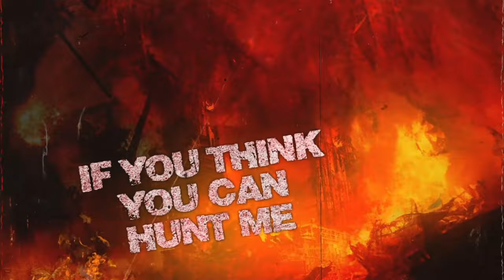ANGELUS APATRIDA - Scavenger (LYRIC VIDEO)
Taken from the ANGELUS APATRIDA album “Aftermath”, out October 20th, 2023.

Video Credits:
Video created by Josep Caballero / RCV Visual Studio.

Tour Dates:
Death Angel, Sacred Reich, ANGELUS APATRIDA
“Night Of The Living Thrash” - European Tour 2023
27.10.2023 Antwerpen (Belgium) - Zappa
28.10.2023 Bochum (Germany) - Turock Fest
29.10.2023 Drachten (The Netherlands) - Iduna / Sold Out!
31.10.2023 Nilvange (France) - Le Gueulard Plus
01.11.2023 Paris (France) - Petit Bain / Sold Out!
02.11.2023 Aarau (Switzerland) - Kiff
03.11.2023 Monthey (Switzerland) - Pont Rouge
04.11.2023 Kassel (Germany) - Philipp Scheidemann Haus
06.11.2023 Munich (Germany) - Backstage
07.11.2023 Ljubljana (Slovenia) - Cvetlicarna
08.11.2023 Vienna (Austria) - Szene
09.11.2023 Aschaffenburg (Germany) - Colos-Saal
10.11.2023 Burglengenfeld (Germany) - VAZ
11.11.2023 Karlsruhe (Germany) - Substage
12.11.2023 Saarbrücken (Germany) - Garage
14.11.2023 Hamburg (Germany) - Logo / Sold Out!
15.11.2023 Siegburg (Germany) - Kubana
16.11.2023 Haarlem (The Netherlands) - Patronaat / Sold Out!
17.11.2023 Osnabrück (Germany) - Bastard Club *
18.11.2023 Eindhoven (The Netherlands) - Helldorado
* Sacred Reich & ANGELUS APATRIDA only

Further ANGELUS APATRIDA headline dates are as follows:

ANGELUS APATRIDA - “Aftermath” - Iberian Tour 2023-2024
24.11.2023 Málaga (Spain) - La Trinchera
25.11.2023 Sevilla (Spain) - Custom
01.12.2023 Santiago D.C. (Spain) - Malatesta
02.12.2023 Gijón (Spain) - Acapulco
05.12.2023 Valencia (Spain) - Rock City
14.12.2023 Porto (Portugal) - Hard Club
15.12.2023 Faro (Portugal) - Casa des Virtudes
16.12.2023 Lisboa (Portugal) - RCA Club
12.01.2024 Ponferrada (Spain) - La Vaca
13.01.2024 Vitoria-Gasteiz (Spain) - Jimmy Jazz
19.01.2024 Salt (Spain) - La Mirona
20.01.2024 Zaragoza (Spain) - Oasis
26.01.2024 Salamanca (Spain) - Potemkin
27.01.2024 Burgos (Spain) - Andén 56
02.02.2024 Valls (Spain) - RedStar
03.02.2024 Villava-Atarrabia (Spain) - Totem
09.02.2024 Murcia (Spain) - Garaje Beat Club
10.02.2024 Granada (Spain) - El Tren

Lyrics: Scavenger

Those fangs will have grown long if you think you can hunt me
Deceitful parasite
Beneath the appearance, every step’s a twisted truth
Eternal pretender

What it takes, I won’t sway, heart and soul to prove it
Arrogance to sweep away
You’re a fraud, you’re so fake, a cheap replica of me
All smoke and mirrors

Come crawling, scavenger
With curled nails, heedless of fails
Come crawling, skuldugger
Devours the light with eyes shut tight
Come crawling, scavenger
On hands and knees among the sludge
Come crawling, with no sense of shame
Through dirt and dust, night prowler

Your fool’s paradise from its foundations Is coming to an end
Imitation, replicate, to fill your empty space
Leftover collector

Come crawling, scavenger
Come crawling, skuldugger
Come crawling, scavenger
Through dirt and dust, discarded scrap

Plant the seed of vengeance, eye for an eye
Face undercover long enough
I see through your deception, maggot shit-eater
Feeding on jealousy and envy, ha!

Come crawling, scavenger
Come crawling, skuldugger
Come crawling, scavenger
Through dirt and dust, insidious reptile